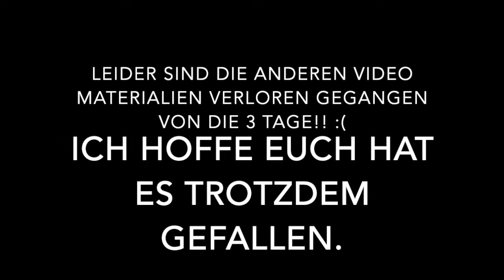Vlog Travel to Prague| Henken Maria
ich bin Henken und bin 23 Jahre alt. Ich arbeite als Virtuelle Assistentin ich habe mich auf das Thema Social Media spezialisiert. Ich gebe Social Media Coachings für Blogger Influencer und biete auch Business Supports für Unternehmer, Selbständige kannst du gerne reinschauen um mehr über meine Arbeit und Dienstleistung zu erfahren.

 Hier auf YouTube lade ich auch wöchentlich Vlogs & spreche verschiedene Frauen Themen an.

Neben meinem Beruf bin ich auf Vollzeit Mama und wenn du mehr über mich erfahren möchtest folge mir gerne auf Instagram @henken.maria !